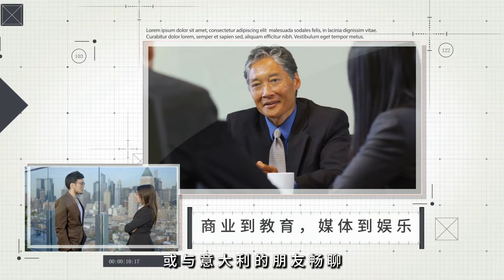蘋果iPhone 16將引爆AI革命 ，9月9日見證历史：火拍焦點20240826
大家好！歡迎來到我們的火拍焦點節目！蘋果公司即將在9月9日舉行一場備受期待的秋季活動，屆時將推出新款iPhone系列，這次活動的標語是“It’s Glowtime”，讓人忍不住想知道這背後的含義究竟是什麼。分析師預測，這款新設備將迎來強勁的升級熱潮，尤其是嵌入的人工智慧（AI）功能，將成為其最大的亮點。

在今年6月的全球開發者大會上，蘋果展示了其全新的AI策略，這次發布會將是進一步揭示其如何將AI整合到iPhone中的關鍵時刻。新款iPhone可能是首款完全以生成式AI為核心的設備，這也將是蘋果試圖扭轉全球銷售放緩的一個重要步驟，特別是在中國市場面臨的挑戰下。

這次活動不僅展示了蘋果在技術上的創新，還可能改變iPhone的發展方向。想知道更多關於新款iPhone的詳細內容嗎？請大家繼續收看詳細內容！